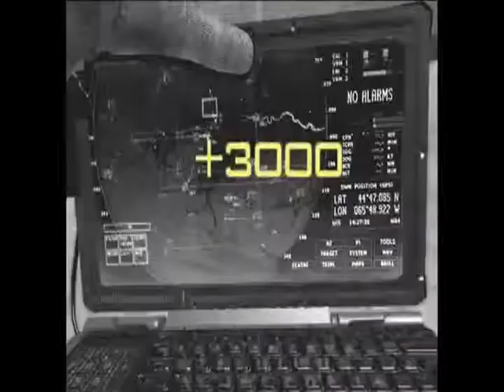Xamx MW3 gameplay 4 great SnD rounds (read description) im back bitches!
its a small screen get over it put it in full and watch it like a regular vid, inthis video i sound like a faggot because i was high/sick/using a really shitty recording system.